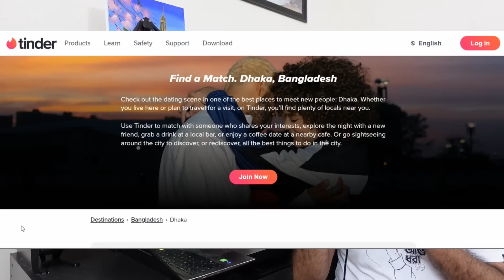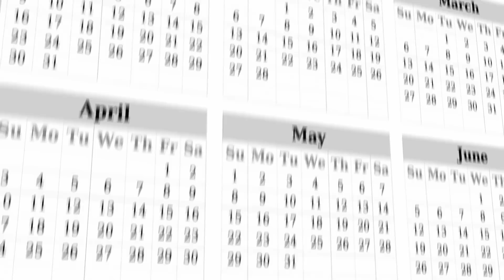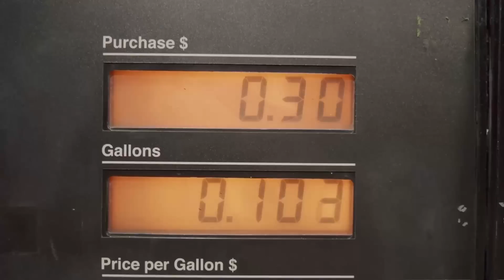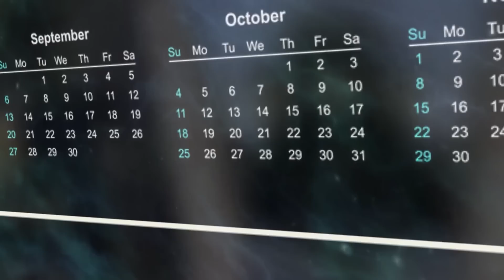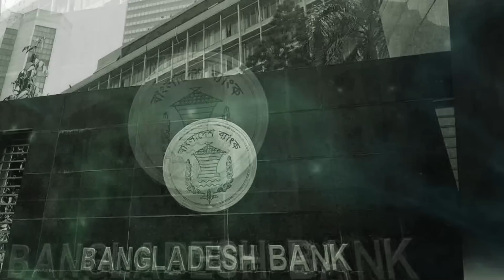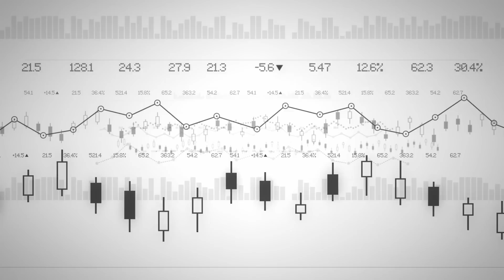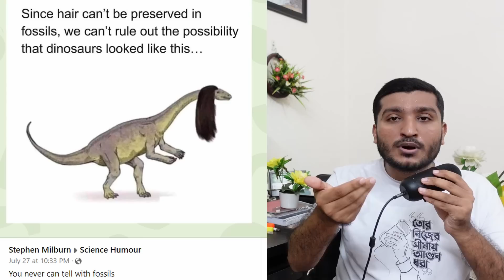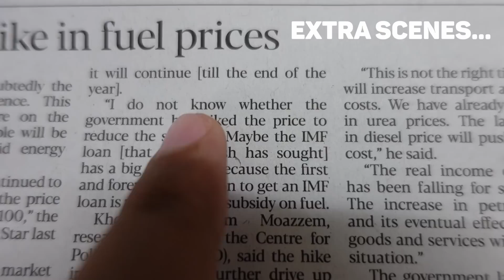জ্বালানি তেলের দাম বাড়াতে আইএমএফ এর চাপ? Bangladesh taking loan from IMF | Enayet Chowdhury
এই যে টিশার্টের জন্য এই দিকে তাকান!!! এই দুই লিঙ্কে গেলে সব পাবেন।

00:00 Intro
01:25 ব্যালেন্স অব পেমেন্ট
02:30 আই এম এফ থেকে ঋণ
03:15 প্রথম শর্তঃ তেলের দাম যে কারণে বাড়লো
05:02 দ্বিতীয় শর্তঃ ইন্টারেস্ট রেটের কাহিনী

Thumbnail Text: তেলের দাম বাড়ালো আই এম এফ এর লোন পেতে?